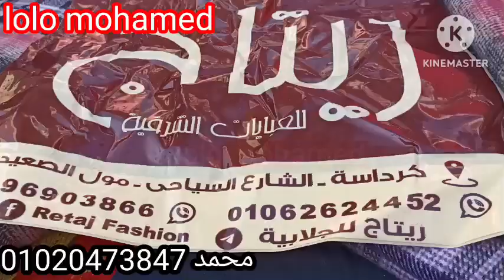عبايات كرداسة للعيد🪅 عند محمد في سوق الثلاثاء ام المصريين